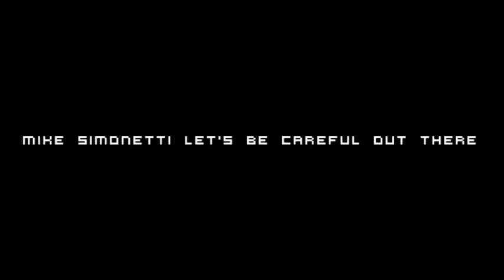Mike Simonett : Fleetwood Mike (Live 1982, Bayonne NJ)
Mike Simonetti-- Let's Be Careful Out There

Label:

Not On Label (Mike Series) -- Mike 002

Country:

 US

Released:

 27 Jul 2010

Genre:

Electronic, Pop, Rock

Style:

Disco